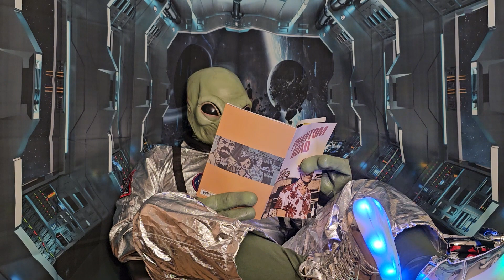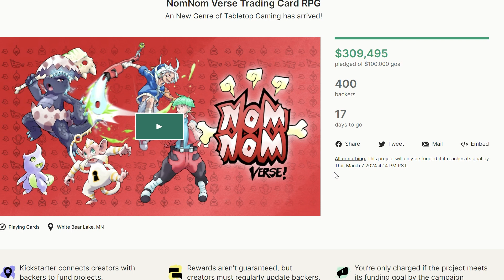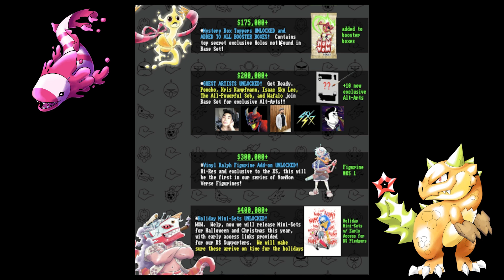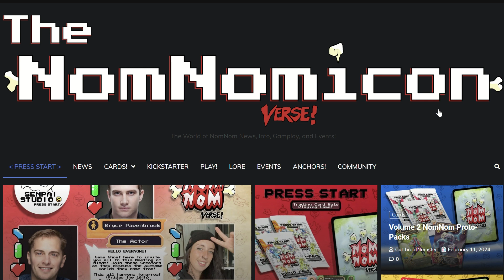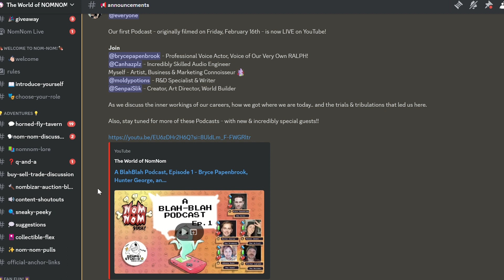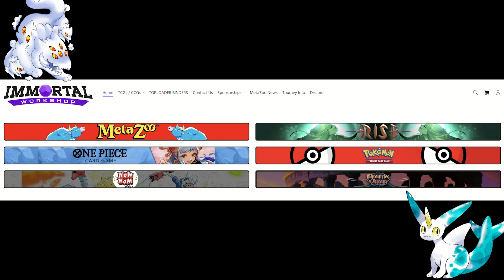NomNom - Press Start!